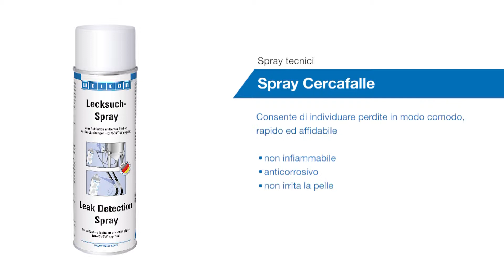WEICON Spray Cercafalle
Spray tecnici

Spray Cercafalle

Consente di individuare perdite in modo comodo, rapido ed affidabile

- non infiammabile
- anticorrosivo
- non irrita la pelle

DIN DVGW esame prototipo, DIN 14291, per prodotti dell'alimentazione a gas

Non forma legami pericolosi in contatto con gas come anidride carbonica, propano, butano, acetilene, ossigeno e gas naturale!

Applicare Spray Cercafalle sulla parte da verificare

In prossimità delle perdite è possibile individuare la formazione di bolle

Campi di utilizzo:
-lavori con aria compressa, gas naturale liquido
-perdite su armature, giunzioni filettate e giunti

Termostabilità: da 0°C a 50°C
da +32°F a +122°F

Spray Cercafalle è disponibile anche come agente liquido:
5L, 10L, 30L